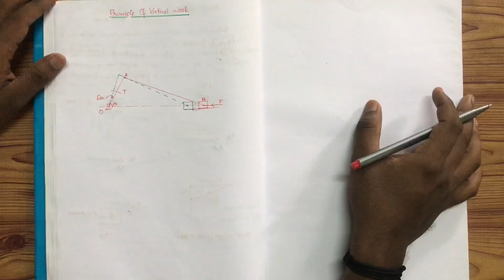KTU-MOM-MODULE 4-PART 5-PRINCIPLE OF VIRTUAL WORK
👉 Org code: vmpxau (For iOS APP 🙂)

MOM-2019 SCHEME - MODULE 4
DOM- 2015 SCHEME - MODULE 1